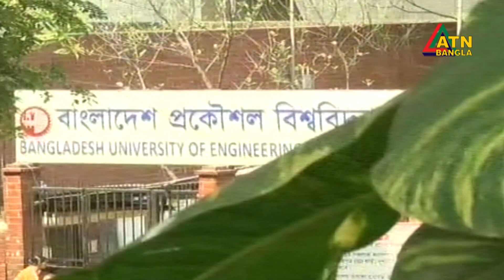BUET ADMISSION EXAM | LATEST UPDATE | ATN BANGLA NEWS